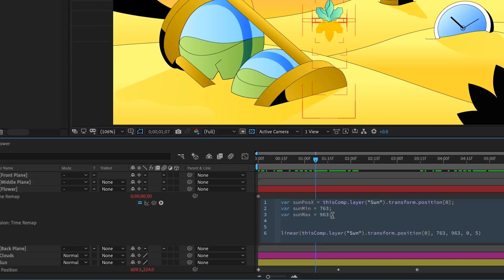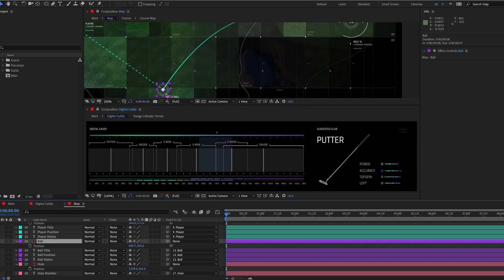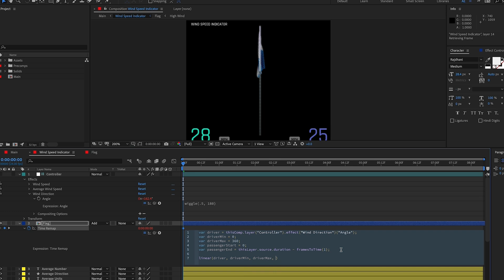Expression Session | Master Expressions in After Effects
Expression Session will teach you how to approach, write and implement expressions in After Effects. Over the course of 12 weeks, you'll go from rookie to seasoned coder. By the end of this course, you will have all of the foundational knowledge you need to be able to write, understand, and use Expressions in After Effects to improve your daily workflow!